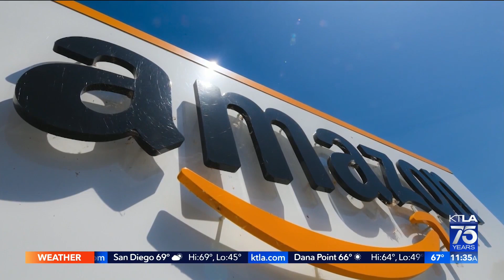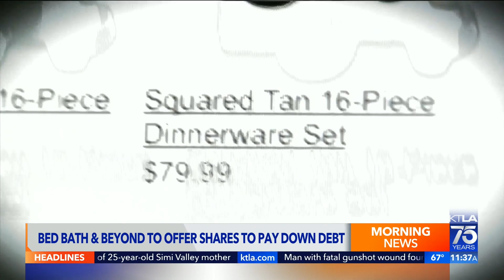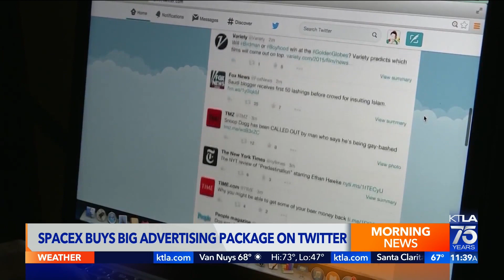Amazon to lay off about 10K workers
Amazon may be the latest big-name business to hand workers their hats. David Lazarus reports for the KTLA 5 Morning News at 11 a.m. on Nov. 14, 2022.